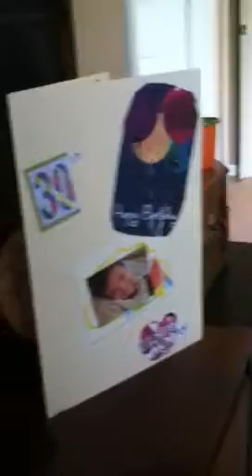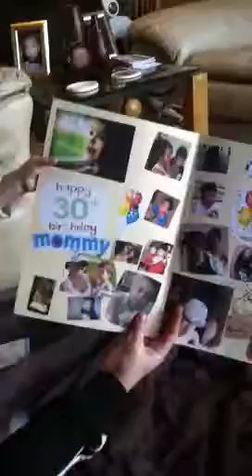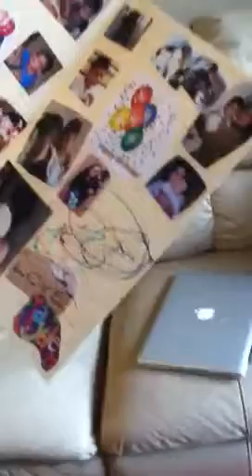Mamas 30th bday card from jayden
Jayden Tyler. Lauren Gohl 30th bday